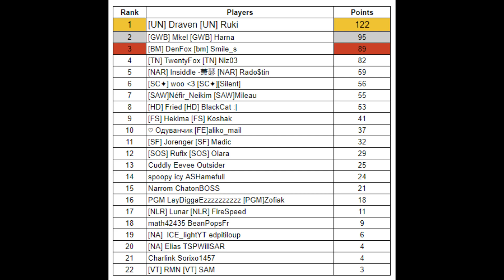DUO CASH CUP SUPER ANIMAL ROYALE | COMPETITIVE DOMINATION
Ruki & Draven Tournament Wins :
- The Cookie Cup
- KSPV Duo Tournament
- ACST 23
- Brodes 200$ Duo Tournament
- Duo Cash Cup